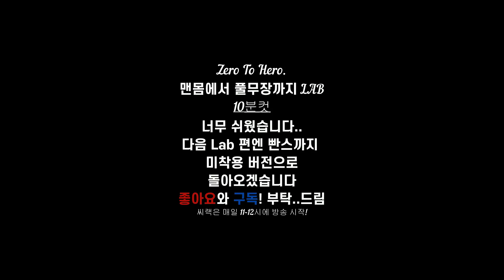[타르코프] 네? 도끼도 없는 맨몸으로 풀무장을? LAB에서? 1트에? // Escape From Tarkov // Zero to Hero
LEGEND.
Zero to Hero
No Melee but sexy

맨몸으로 풀무장 1트에 랩에서 만들기 공략
ㅁㅊ